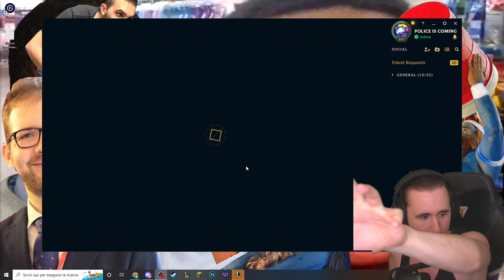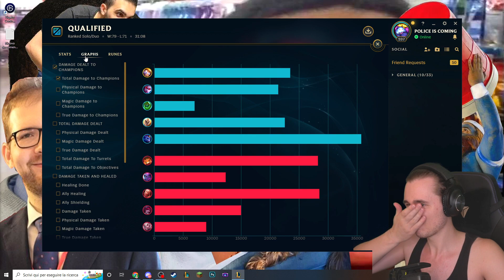TEAM DEL NO DANNO - League of Legends ITA #3128